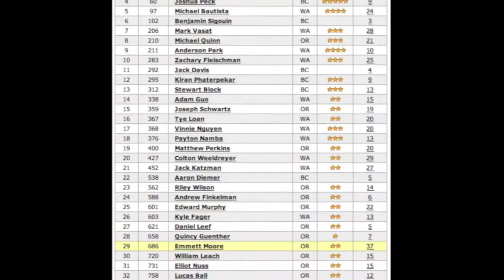Athletic DNA Born For This Video Contest Entry - Emmett Moore